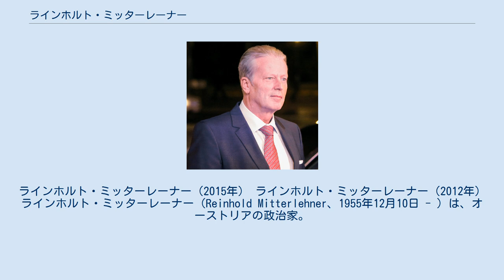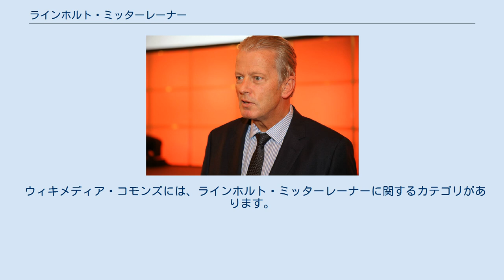ラインホルト・ミッターレーナー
ラインホルト・ミッターレーナー（2015年） ラインホルト・ミッターレーナー（2012年） ラインホルト・ミッターレーナー（Reinhold Mitterlehner、1955年12月10日 - ）は、オーストリアの政治家。
副首相、オーストリア国民党党首を歴任。
 ファイマン連邦首相の辞任後、フィッシャー連邦大統領から政権の運営を暫定的に任され、ケルン連邦首相の就任までその職責に就いた。
 オーストリア北西部オーバーエスターライヒ州のヘルフェンベルクに生まれた。
1974年からリンツ大学に在籍し法学を学び、1980年に博士号を取得後、フリブールの大学院でマネジメントを専攻した。
 1980から1992年まではオーバーエスターライヒ経済会議所に在籍し、マーケティングなどを担当した。
その後2000年までオーストリア経済同盟の筆頭執行役を務め、2008年まではオーストリア経済会議所の事務局長代理の職にあった。
 1991年から1997年までアホルンの地区議員を務めた後、2000年1月8日から2008年までオーストリア上院議員を務めた。
 2014年8月26日、ミヒャエル・シュピンドレッガースが電撃的に副首相・財務大臣及び国民党党首を辞任したことを受けて、副首相及び同党党首に就任した。
 国内売上高の60％を占める同族企業を擁護する立場にあり、さらなる官僚主義と規制要件の撤廃を推進すべきであるとしている。
また、大西洋横断貿易投資パートナーシップ協定（TTIP）の締結にあたっては参加に前向きな姿勢を示し、「経済危機を切り抜ける有効な手段」と評している。
 女性の起用や社会的な立場向上については前向きで、「国民党も若く、女性的になっていく、もっと女性が責任感と自発的で信念に基づいて政治的な役職に就くことがわれわれにとって悦ばしく必要なことである」としている。
党内での反発を受けつつも、同性婚に関しては前向きな立場にある。
 2009年に来日の際は、「オーストリアの観光産業にとって、日本は米に次ぐ大きな市場」と語っているが、ベルリンで行われた国際観光メッセ (de) の際には訪墺が増えつつある中国人を「新たな日本」と称している。
 リベラルな現実家とされており、世界は常に迅速に変化しており、以前のままであってはならない、ムスリムも含めオーストリアはマルチカルチャーな国であると語っている。
 妻のアンナ＝マリアとの間に2人の娘がおり、前妻との間にも1人の娘がいる。
 学生時代の呼び名である”ジャンゴ”の愛称で呼ばれることがあり、本人は当時髪が長く、西部劇映画のジャンゴにイメージが重なっていたのだろうと語っている。
 ウィキメディア・コモンズには、ラインホルト・ミッターレーナーに関するカテゴリがあります。